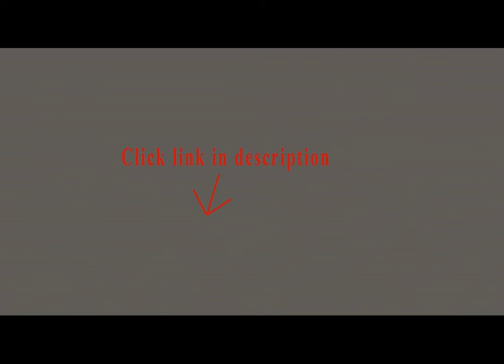Best Meat Slicer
1. Chef's Choice 609 Premium Electric Food Slicer

2. EdgeCraft 610 Chef's Choice Premium Electric Food Slicer

3. Victorinox 12-Inch Granton Edge Slicing Knife with Fibrox Handle

4. Hamilton Beach 74250 Carve 'n Set Electric Knife with Case, White

5. Chef's Choice 632 International Gourmet VariTilt Electric Food Slicer

6. Bayou Classic SP10 High-Pressure Outdoor Gas Cooker, Propane

I was in the restaurant equipment business for over 35 years and sold hundreds of comercial slicers such as Hobart, Globe etc.  This is not a comercial machine but it thinks it is.  It does a supurb job of slicing from paper thin to a thick slice of rye.  I don't use it as often as I should, but it is relatively easy to clean and a great addition to any kitchen..